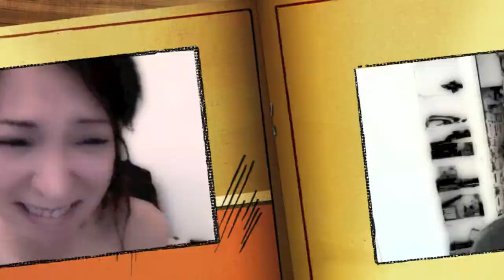bonjour Dr. Vanilly !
ChiefHappinessOfficer of frenchstartup « A propos du Chief Happiness Officer de la French Tech et son CaféPsy » @cafépsy